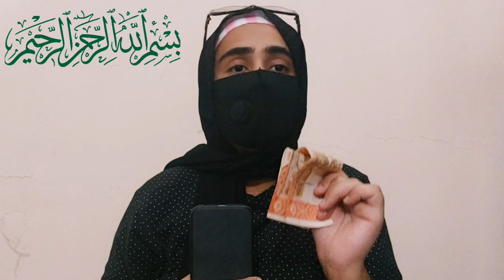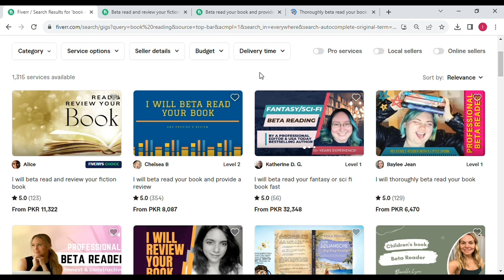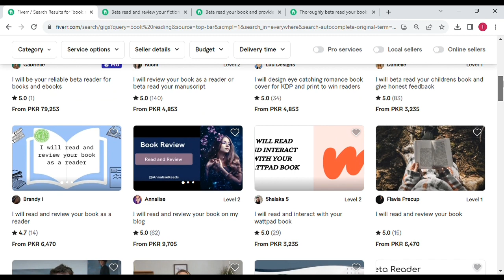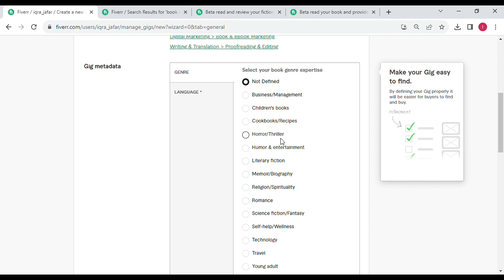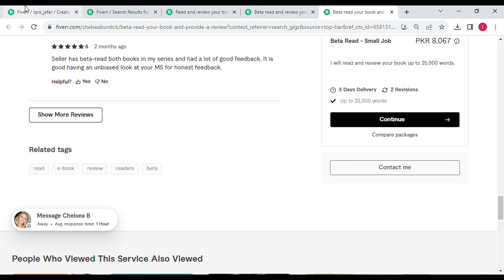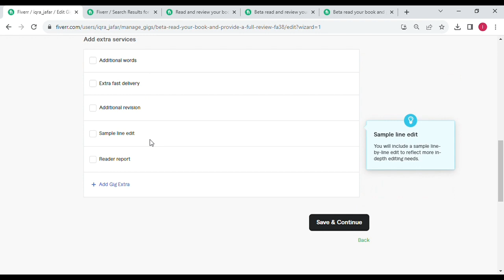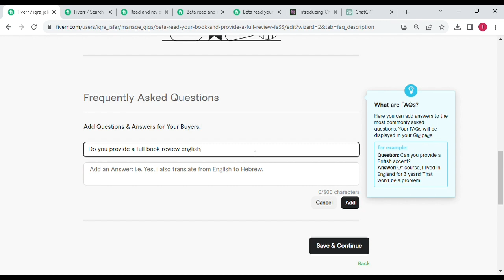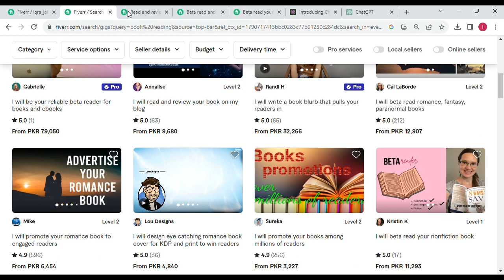How to Make Money Online by Reading Books_Online Earning _Work From Home Freelancing Skills by Iqra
In this video I’m going to teach you How to Make Money Online by Reading Books_Online Earning _Work From Home Freelancing Skills by Iqra

Queries Solved:
How to earn money online by reading urdu books online 2023
Earn dollars on reading a page
Books Parh kay paise kamaye
Make money online by reading books
Online Earning
Work from home jobs
Passive Income Ideas without investment 2023
How to Make Money Online In pakistan
Online Earning Without Investment By educating other
Make Money By Reading books On Mobile
Daily $10 Earning By Reading Books
Earn Money Online from Books
Online book Reading Jobs
Earn money online from Home
Online jobs for students to earn money online
Online earning for students part time
Online jobs for housewife
Pak India Jobs Alert 2023
online earning without investment for students
money earning online without investment
online earning game app without investment
Earn Online
Online earning in Pakistan 2023
Pak / India Job Alert 2023
earn money online by copy paste
freelancing
Passive income
website earning
Online earning for student
online earning for housewives
home jobs for students
home jobs for women
ghar baithe kaise kamaye
online paise kese kamayen
Freelancing Skills by Iqra
easy way to earn money online
easy way to earn money online for students
easy way to earn money online for students 2023
part time jobs for students online without investment
part time work from home jobs
how to earn money form youtube